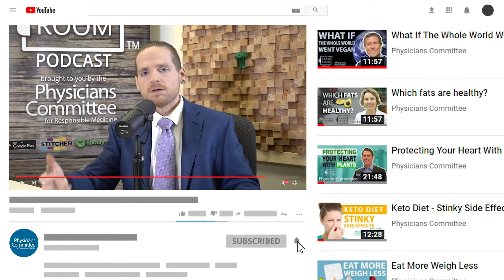💎 Глютен Полезен или Вреден? - отвечает диетолог из США, Ли Кросби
В этом видео вы узнаете для кого глютен полезен и для кого глютен вреден, безглютеновая диета.